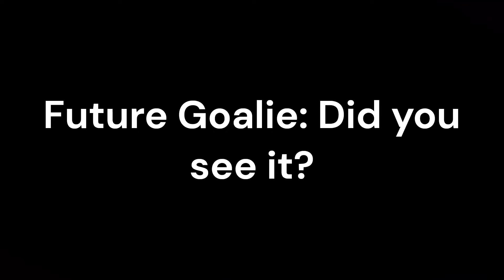Fortnite Horror | Phantom Investigation (Reimagined) | NEW UPDATE | v1.10 UPDATE GAMEPLAY | (Rynex)